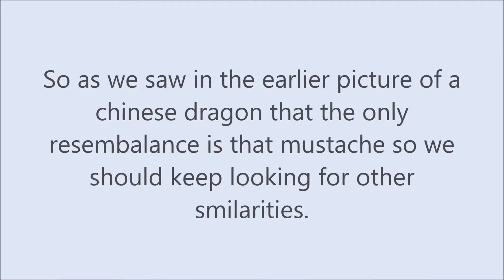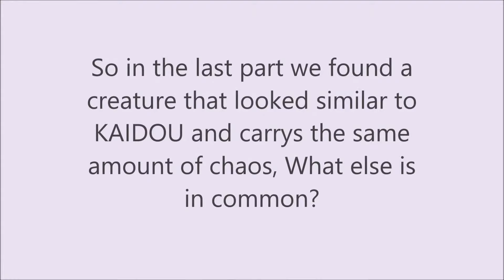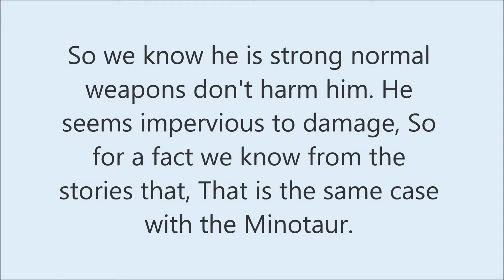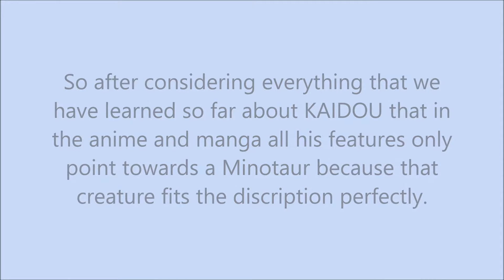Kaidou's true power, One Piece Theory\ Discussion | Sam Rizvi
So guys this is going to be my first theory video just to make it clear I won't just be doing one piece thories.

So in this video i am talking about the emperor\yanko Kaidou about what his devil fruit powers might be hopefully you guys will like the video and let me know what you guys think in the comments down bellow.

Help with Subs if you can.Thanks

Be humble, not timid ⚡